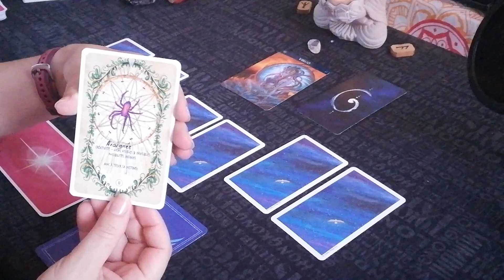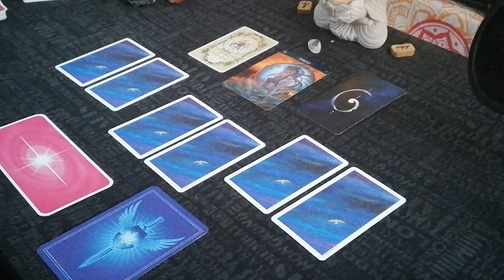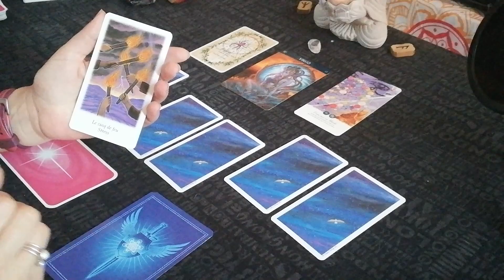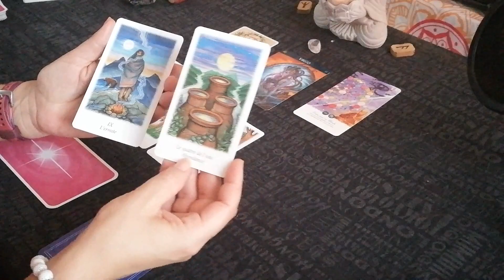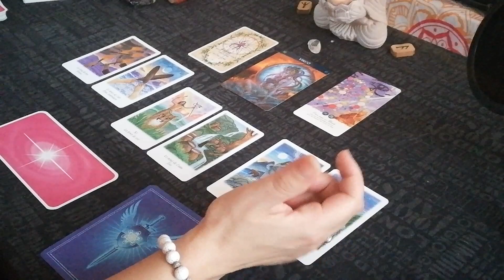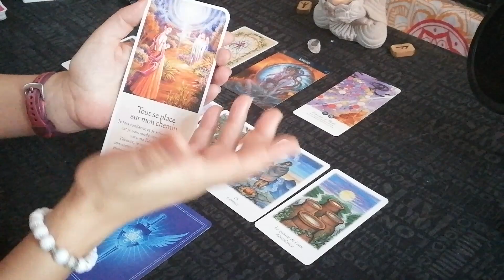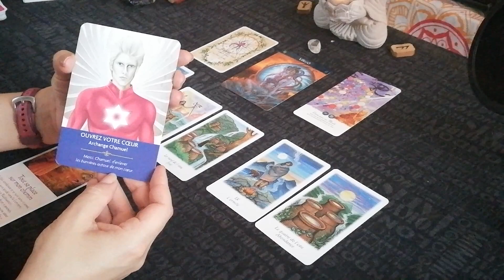Vierge ♍ août 2019